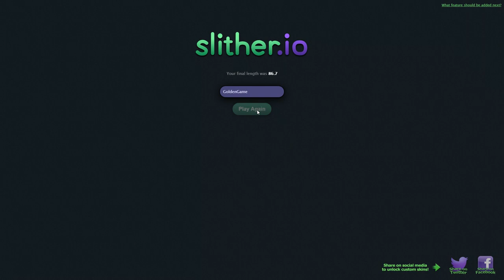Slither.io ist BESSER als Agar.io ??? ► Slither.io ► GoldenGame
Ist Slither.io besser als Agar.io, oder nicht? In diesem Spiel ist die Länge und der Skill entscheidend.

● Online Spiel: Slither.io

➤Ist das Spiel Besser als Agar.io?
     ➤Soll ich es weiter spielen?
➤hast DU eine eigene Taktig?

Schreibts mir in die Kommentare